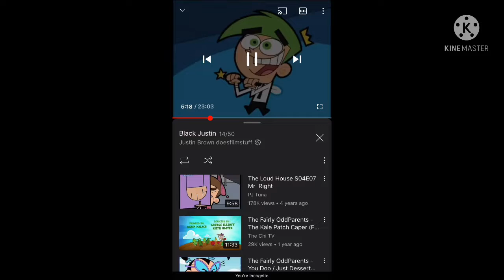Sleeping Beauty part 7 Mavis gift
Comso as fauna Fairly odd parents Wanda as      Flora fairly oddparents Mavis as merrywheather Hotel Transylvania 2 Dracula as king Stefan Hotel Transylvania 2 Leshawna as Maleficent Total DramaRama